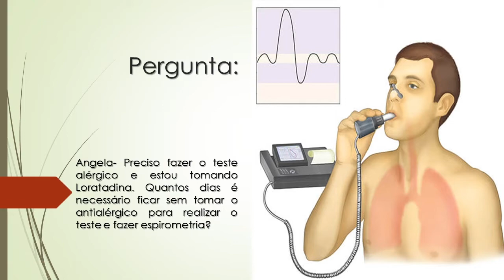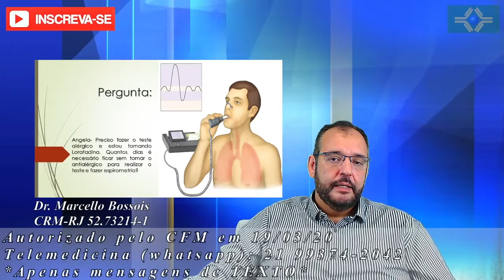Quantos dias é necessário ficar sem tomar o antialérgico para realizar o teste e fazer espirometria?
Angela- Preciso fazer o teste alérgico e estou tomando Loratadina. Quantos dias é necessário ficar sem tomar o antialérgico para realizar o teste e fazer espirometria?